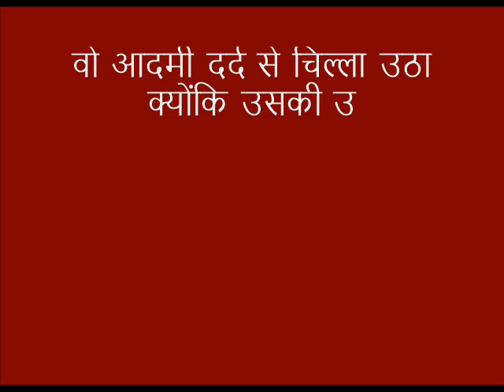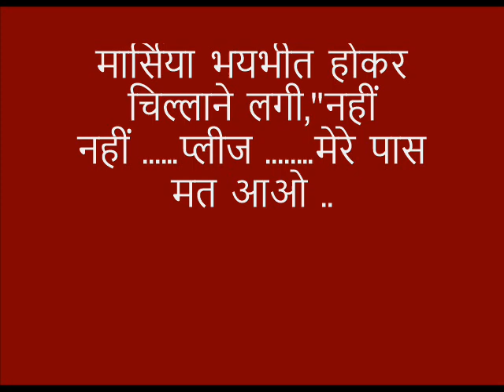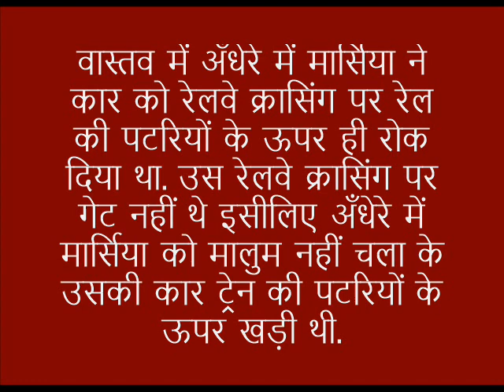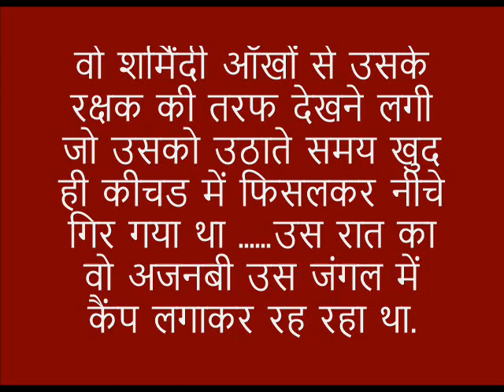रात में वो अजनबी: रोमांच और रहस्य